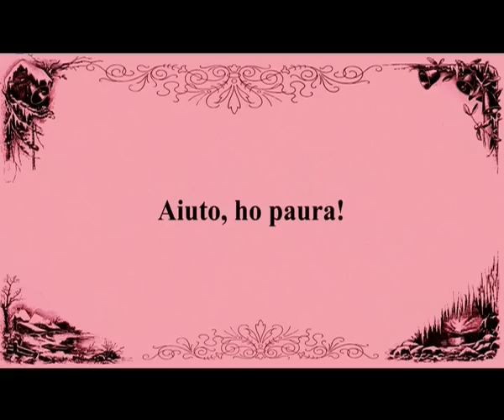QUARTO SESSO PART 2 - FOURTH SEX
Fourth sex. An amazing pop-surreal sit-com directed by Marco Costa, and produced by Fondazione Guastalla.